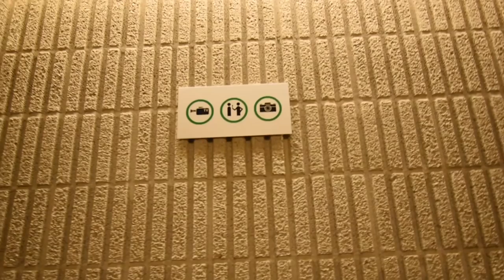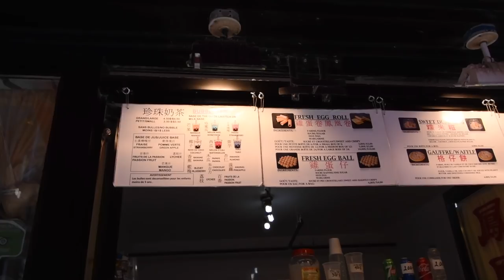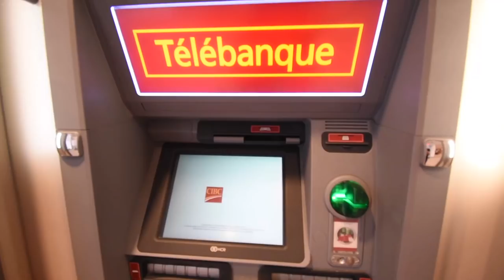Stealing from a Busker? [Montreal Monday with Viva Frei]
I had to file some paperwork at the courthouse, so I decided to make a Montreal Monday of it. From the Courthouse, to China Town for some bubble tea, then to a camera store to check out a mic. I saw an incredible busker. And gave some random law advice as well. Peace out!